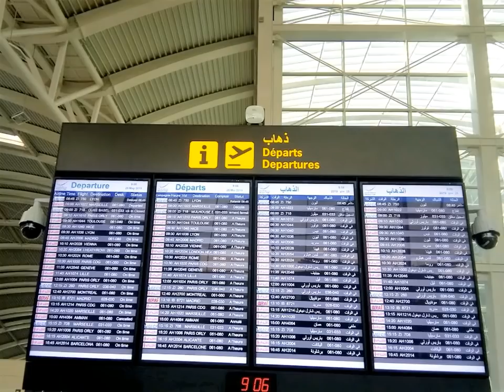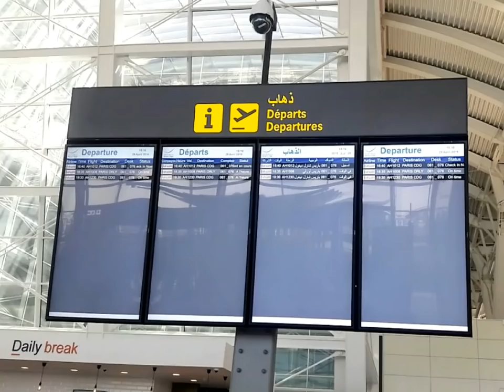DESPITE THE POLITICAL CRISIS.